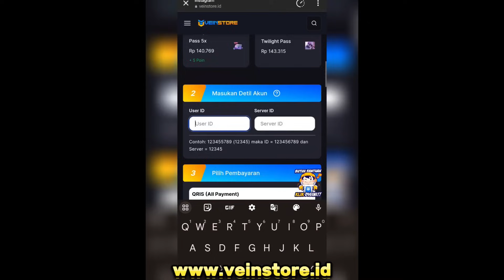BURUAN CEK AKUN KALIAN PASTI KENA BANNED MOONTON! GARA2 INI ALASAN AKUN KE BANNDED MLBB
akun mobile legends kena bannde , alasan akun kalian ke banned moonton
cara balikin akun mobile legends kena banned.

cara agar akun mobile legends biar ngga kena banned
banned akun ml 30 hari
banned akun ml 30 tahun
akun ml ke banned 7 hari
akun mlbb ke bbaned 2024
moonton banned akun yang melakukan ini,mlbb,ml,akun ml kena banned masal